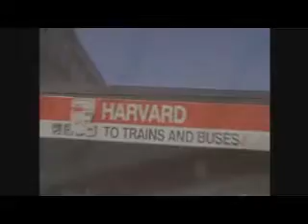Harvard Jam 3-15-09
NEPK and BCPK Jam at Harvard on 3-15-09